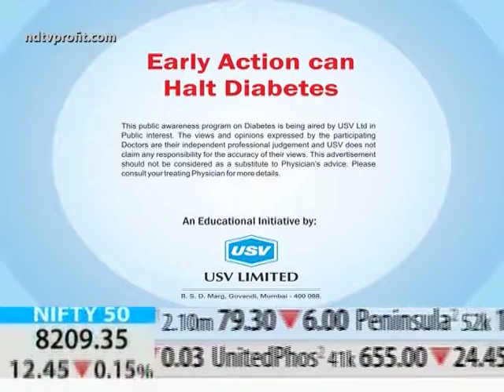Dr Debomallya Bhuyan 1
Sr. Consultant & HOD of Medicine, Nazareth Hospital, Shillong